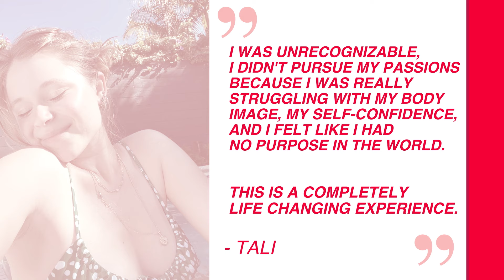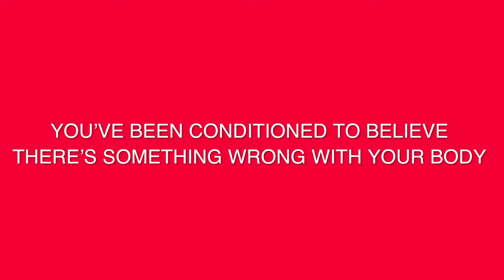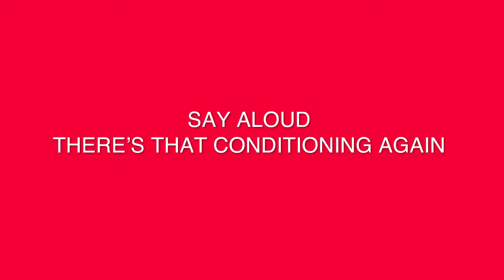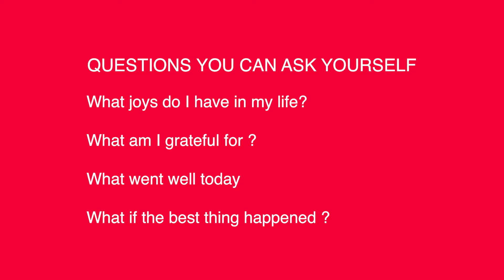How To Love Your Body In A Society Obsessed With Perfection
Let’s get you off the exhausting rollercoaster of binge eating, body shame, and agonizing over the number on the scale. It’s time to make peace with food, feel confident in your skin, and build brazen confidence and your dream body from the inside out. No more guilt, no more diets—just freedom, joy, and the self-worth you’ve always deserved.

In today’s world, learning how to love your body is harder than ever due to the pressures of societal conditioning and the media’s obsession with perfection. In this video, I (Giulia Halkier) share powerful insights on breaking free from societal conditioning and how to overcome perfectionism, helping you embrace body acceptance, body confidence, and true body love. Whether you struggle with body dysmorphia, negative body image, or need tips on achieving a healthy body image and positive body image, this video covers how to develop body neutrality and improve your mental health. We explore how body image and the media impact your body image and self-esteem and offer strategies on how to improve your body image and how to overcome body image issues. Start learning to love your body and love yourself through practical tips, including emotional freedom techniques (EFT), to achieve a sense of peace and acceptance.

🌟 Key Topics Covered:
The Key To Loving Your Body and Yourself
How to Overcome Body Image Pressures and Struggles
Practical Tools and Steps to Develop a Healthy Body Image and Overcome Societal Conditioning
How to Rebel against Societal Conditioning

❤️ Ready to break free of endless struggles with your body and step into the confidence and freedom you deserve? Book a free consult call with me to learn exactly how

Break free from the prison of negative body image and destructive diet cycles, and embrace true freedom with your body and food. Cultivate unshakable confidence that transcends appearance, reclaim your life, and pursue your deepest desires